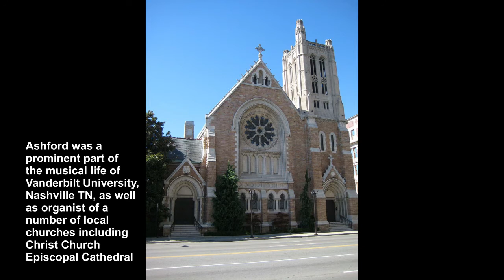Emma Louise Ashford: Fanfare - Hans Uwe Hielscher an der Orgel der Marktkirche Wiesbaden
Emma Louise Hindle Ashford (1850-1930) wuchs in einer musikalischen Familie in Newark, Delaware (USA), auf. In ihrer Jugend wechselte die Familie oft den Wohnsitz. Im Alter von zwölf Jahren wurde sie bereits Organistin der Episcopal Church in Kewanee, Illinois. Mit vierzehn Jahren war sie Organistin der Episcopal Church in Seymour, Connecticut. Mit siebzehn Jahren heiratete sie John Ashford, einen Ingenieur aus Bath, England. Sie zogen zuerst nach Chicago, wo Mrs. Ashford Solistin in Dudley Buck's Chor an der St. James Episcopal Church wurde. 1884 zog das Ehepaar nach Nashville, Tennessee, wo John Ashford mehrere Jahrzehnte lang Fakultätsmitglied der Vanderbilt University war. Mrs. Ashford begann zu komponieren und sich im Musikleben der Universität und der Stadt zu etablieren. Sie wurde Organistin in verschiedenen Kirchen in Nashville, darunter auch an der Christ Church Episcopal Cathedral. Sie komponierte über 600 Musikstücke. Viele ihrer Orgelkompositionen erschienen zwischen 1898 und 1920 in der zweimonatlichen Zeitschrift „The Organist“, deren Herausgeberin sie war. Ashford starb 1930 in Nashville.

Emma Louise Hindle Ashford (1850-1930) was born into a musical family in Newark, Delaware in 1850. Her family was constantly moving around and at the age of twelve she became the organist of the Episcopal Church in Kewanee, Illinois. At the age of fourteen she was organist of the Episcopal Church in Seymour, Connecticut. At the age of seventeen she married John Ashford, an engineer from Bath, England. They moved first to live in Chicago, where Mrs. Ashford was a soloist in Dudley Buck's choir at St. James Episcopal Church. In 1884, the couple moved to Nashville, Tennessee, where John Ashford was for several decades a faculty member at Vanderbilt University. Mrs. Ashford began to compose and to immerse herself in the musical life of the university and the community. She became an organist of a number of Nashville churches including Christ Church Episcopal Cathedral. Many of her organ compositions appeared between 1898 and 1920 in the bi-monthly periodical "The Organist" of which she was editor. She composed over 600 pieces of music. Ashford died in Nashville in 1930.